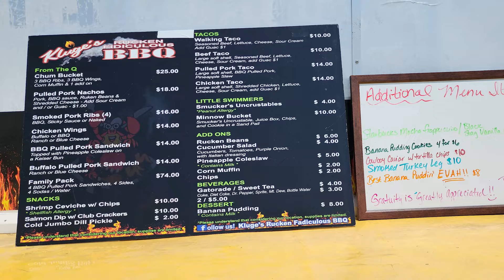Crab Island Destin, Florida- "One Big Sandbar Party!!!!"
Crab Island in Destin Florida.
-Flying around the drone at Crab Island.
-Gilligan's Pontoon Rentals
-Destin Bridge